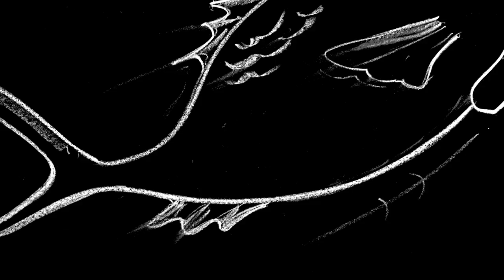La percusión de Cafundó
Los 3 Cafundó que tocan Set percusivo en "Cafundó + 10 Orquesta" tocando un obligado rítimico en timbales de mano y congas. Lucas Wilders, Ezequiel Malec y Nicolas Arianna. Cafundó Percusión.